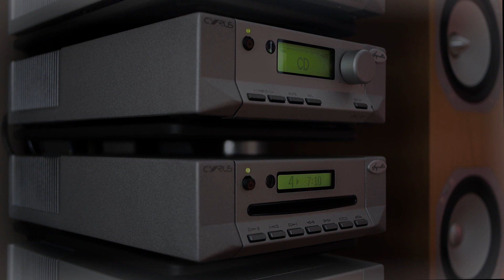Source Direct - Stonekiller (Platinum Breakz II CD1, Metalheadz 828 986-2 track 4) 1996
Hi-fi quality CD rip of "Stonekiller" by Source Direct
From disc one of the Platinum Breakz II compilation released by Metalheadz in 1997

Written and produced by Jim Baker & Phil Aslett
Metalheadz 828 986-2 disc 1 track 4